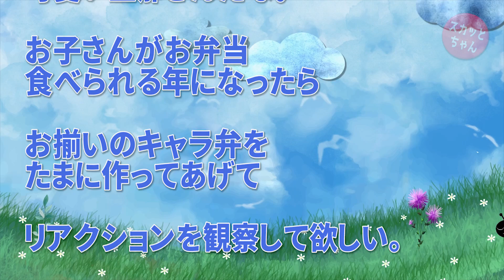私と夫はお見合い結婚。簡単なものだが夫にお弁当を作って会社に持たせるとすごく喜んでくれた→およそ一年後、妊娠を報告すると夫から地味に衝撃的なことを告げられた。